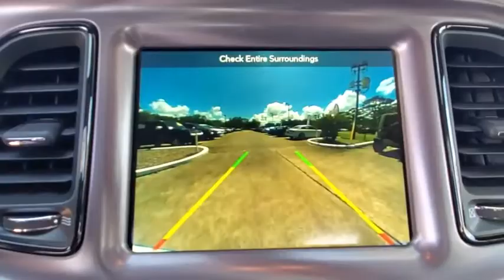2019 Dodge Challenger Cocoa Beach, Palm Bay, Kissimmee, Deltona, Titusville, FL 20140A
White Knuckle Clearcoat Used 2019 Dodge Challenger available in Titusville, Florida at Parks CDR Space Coast. Servicing the Cocoa Beach, Palm Bay, Kissimmee, Deltona, FL area.

5600 U.S. 1

POWER SUNROOF,TIRES: 245/45ZR20 AS PERFORMANCE (STD),QUICK ORDER PACKAGE 28H R/T -inc: Engine: 5.7L V8 HEMI MDS VVT Transmission: 8-Speed Automatic (8HP70),RADIO: UCONNECT 4C W/8.4 DISPLAY,BLACK NAPPA/ALCANTARA PERFORMANCE SEATS -inc: All Seats w/Leather Trim Ventilated Front Seats,SIRIUSXM SATELLITE RADIO (subscription required),TRANSMISSION: 8-SPEED AUTOMATIC (8HP70) -inc: Autostick Automatic Transmission Remote Start System 3.07 Rear Axle Ratio Tip Start Steering Wheel Mounted Shift Control 230MM Rear Axle Conventional Differential Rear Axle Auto Leather Wrapped Shift Knob,WHEELS: 20 X 9.0 FORGED/PAINTED ALUMINUM,ENGINE: 5.7L V8 HEMI MDS VVT,WHITE KNUCKLE CLEARCOAT,DRIVER CONVENIENCE GROUP -inc: Blind Spot & Cross Path Detection High Intensity Discharge Headlamps Rhombi Illum Air Catcher Headlamp Power Multi-Function Foldaway Mirrors,PLUS PACKAGE -inc: Power Tilt/Telescope Steering Column Dodge Performance Pages SiriusXM Satellite Radio (subscription required) For More Info Call Watt Amplifier HD Radio For Details Visit DriveUconnect.com Radio: Uconnect 4C w/8.4 Display Shark Fin Antenna 4G LTE Wi-Fi Hot Spot Door Trim Panel w/Ambient Lighting 6 Premium Alpine Speakers Heated Steering Wheel 8.4 Touchscreen Display,Rear Wheel Drive,Power Steering,ABS,4-Wheel Disc Brakes,Brake Assist,Locking/Limited Slip Differential,Aluminum Wheels,Tires - Front Performance,Tires - Rear Performance,Heated Mirrors,Power Mirror(s),Rear Defrost,Intermittent Wipers,Variable Speed Intermittent Wipers,Rear Spoiler,Daytime Running Lights,Automatic Headlights,Fog Lamps,AM/FM Stereo,Bluetooth Connection,Steering Wheel Audio Controls,MP3 Player,Auxiliary Audio Input,Power Driver Seat,Driver Adjustable Lumbar,Power Driver Seat,Driver Adjustable Lumbar,Pass-Through Rear Seat,Rear Bench Seat,Adjustable Steering Wheel,Trip Computer,Leat